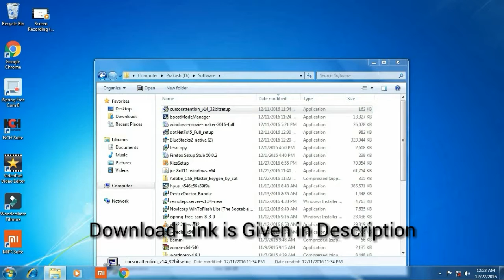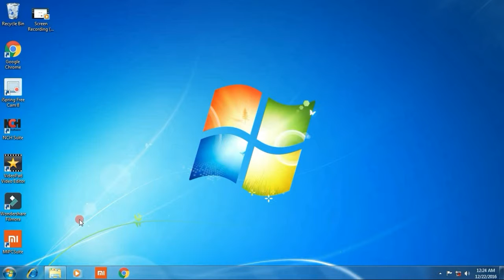How to Highlight Cursor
Learn how to highlight you cursor